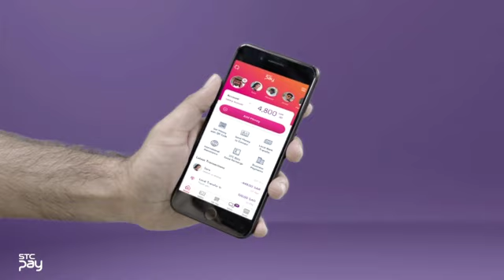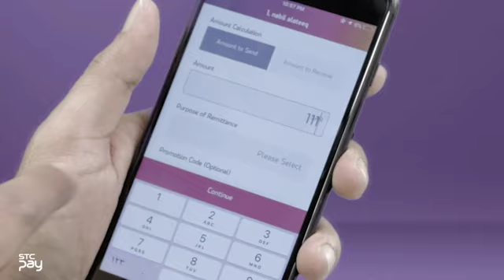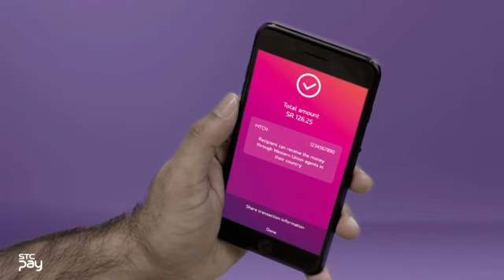STC_PAY - Official Advertisement Malayalam - വന്നു വന്നു പരസ്യം വന്നു 💰📲🌎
കുറഞ്ഞ നിരക്കിൽ ഞൊടിയിടയിൽ നാട്ടിലേക്ക് ക്യാഷ് അയക്കാൻ ഒരു പുത്തൻ ആപ് STC PAY.

STC has introduced a new application for all mobile users as you can simply send money to anywhere from your home.

Main Advantages:

1. No Need Of Queue
2. Instant Transfer
3. Instant Cancellation
4. Tracking Transactions At Any Point
5. Less Transaction Charge
6. Competitive Exchange Rate

Pay, transfer, receive and more in a convenient secured way